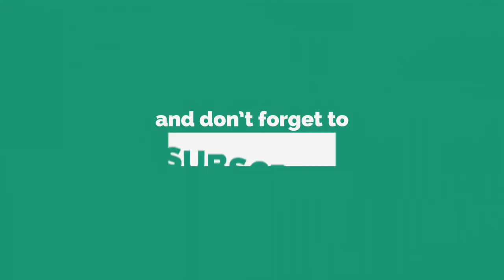أخبار النجم الساحلي | زياد الجبالي يرد حول الفيديو الذي يشتم فيه ☆ النجم ☆و ♡ جماهيره ♡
ﻛﻔﺎ ﻛﻢ ﻓﺘﻨﺔ ،ﺍﻟﺤﻤﺪ ﺍﻟﻠﻪ ﺍﻟﻔﻴﺪﻳﻮ ﻃﻠﻊ ﻓﻲ 2015 ﻗﺒﻞ ﻣﺎ ﻳﺼﺤﺢ ﻣﻊ ﻟﻴﺘﻮﺍﻝ
ﻧﺤﺐ ﻧﺬﻛﺮﻛﻢ ﺣﺎﺟﺔ ﻳﻮﺳﻒ ﺍﻟﻤﻮﻳﻬﺒﻲ ﻭﻗﺘﻠﻲ ﻛﻮﺭ ﻣﻊ ﻟﻔﺮﻳﻘﻲ ﺳﺐ ﻟﻴﺘﻮﺍﻝ ﻭ ﻛﺬﻟﻚ ﺯﻫﻴﺮ ﺍﻟﺬﻭﺍﺩﻱ ﻭ ﻣﺮﻭﺍﻥ
ﺗﺎﺝ ﻭ ﻟﻌﻜﺎﻳﺸﻲ ﻛﻴﻒ ﻟﻌﺐ ﻣﻊ ﺗﺮﺟﻲ ﻛﻴﻒ ﻛﻴﻒ ﻣﺨﻠﻰ ﻣﻌﻤﻞ ﻭ ﺍﻷﻣﺜﻠﺔ ﻋﺪﻳﺪﺓ ...
ﺟﻴﺘﻮ ﻓﻲ ﻫﺬﺍ ﻭ ﻛﺒﺸﺘﻮ ﻓﻲ ﺍﻟﺮﺍﺟﻞ ﺃﻟﺨﺎﺗﺮ ﺃﺻﺒﺢ ﻭﺍﺣﺪ ﻣﻨﻰ ﻭ ﻳﻌﺸﻖ ﻟﻴﺘﻮﺍﻝ ﻭ ﺟﻤﻬﻮﺭﻩ
ﻭ ﺃﻱ ﺇﻧﺴﺎﻥ ﻳﻐﻠﻂ ﻭ ﻳﺼﻠﺢ ﻏﻠﻄﻮ ...
ﻋﻼﺵ ﺧﺮﺝ ﺗﻮﺍ ﺍﻟﻔﻴﺪﻳﻮ ﺑﺎﻟﺬﺍﺕ ﻭ ﻓﻲ ﻣﺼﻠﺤﺖ ﻣﻦ !!
ﺑﺎﻟﻌﺮﺑﻲ ﻳﺤﺒﻮ ﻳﺪﺧﻠﻮ ﻓﻴﻨﺎ غولة ﻭ ﻗﺪﺭﺓ ﺭﺑﻲ ﻣﻬﻮﻣﺶ ﺑﺎﺵ ﻳﻨﺠﺤﻮ ﺃﻟﺨﺎﺗﺮ ﺟﻤﻬﻮﺭ ﻟﻴﺘﻮﺍﻝ ﻭﺍﻋﻲ ﻭ ﻣﺘﺜﻘﻒ
ﭐﻧﻲ ﻭﺍﺣﺪ ﻣﻦ ﺟﻤﻬﻮﺭ ﻟﻌﺰﻳﺰ ﻣﺴﺎﻣﺤﻮ ﻭ ﻳﺮﺟﻊ ﻳﺪﺭﺏ ﻋﻠﻰ ﺭﻭﺣﻮﺍ ..

أتمنى أن تتطور القناة نحو الأفضل و ذلك عبر :
☆|دعمنا بالضغط على زر الإعجاب 👍
☆|ومشاركة الفريديو مع الأحباب والأصدقاء 👥
☆|و الأهم الضغط على زر الإشتراك مع تفعيل زر الجرس 🔔 ليصلكم كل جديدنا ..
و كذلك لا تنسى متابعتنا على صفحة_الفايسبوك و ذالك عبر الضغط على زر الإعجاب
و شكرا لكم ..💪❤👀👂..✪ ✪ ✪...